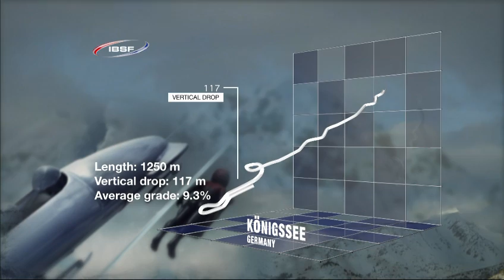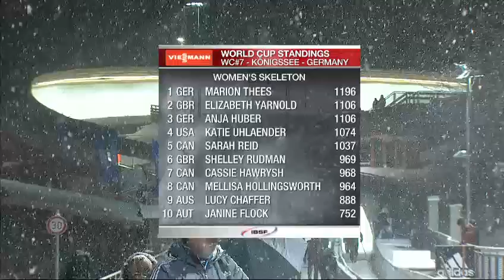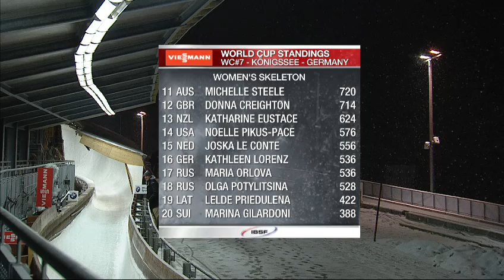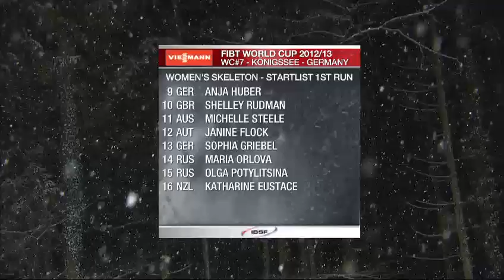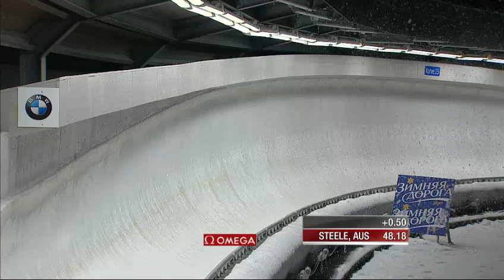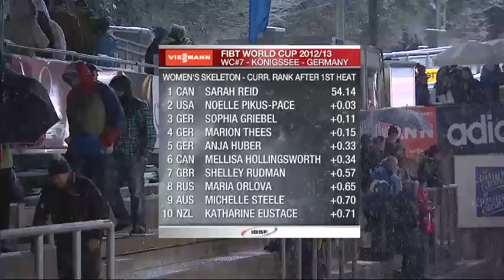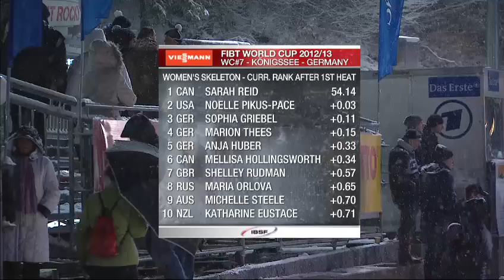Königssee WC Women's Skeleton Heat 1, January 11 2013